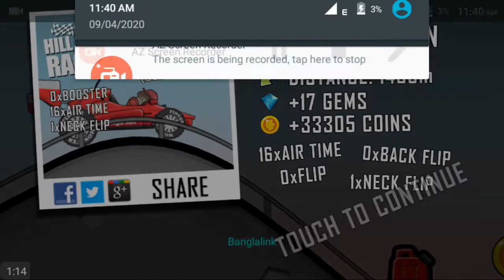Hill Climb Racing || Game Play LTD. 79